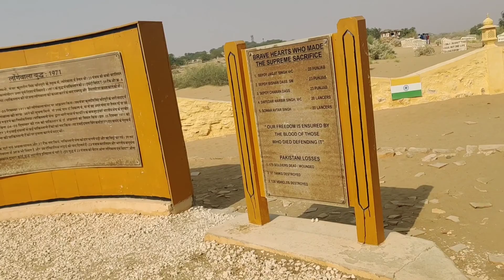LONGEWALA | India-Pakistan Border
This is day 4 of jaisalmer trip. Amazing ride to longewala indiapakistan border.